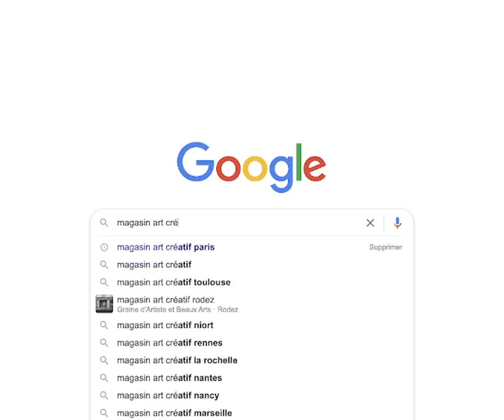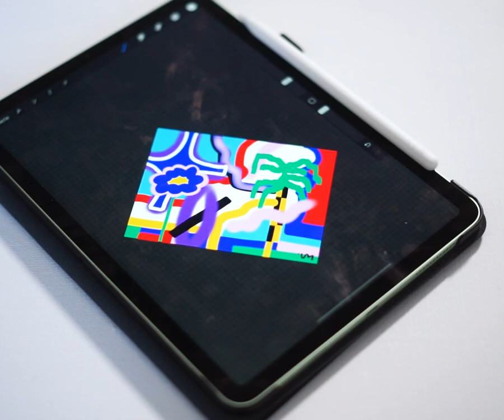24H pour peindre une toile 👩‍🎨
j'écris la description dans 20 minutes quand j'suis dans le métro mdr

🤠  2956 abonnés youhouuuuuu

💻 Matériel & logiciel tech
SONY A7ii / Sony ZV-1
Suite Adobe
Tablette graphique Wacom
micro Rode NT-USB & Rode PSA1 / Rode VideoMicro